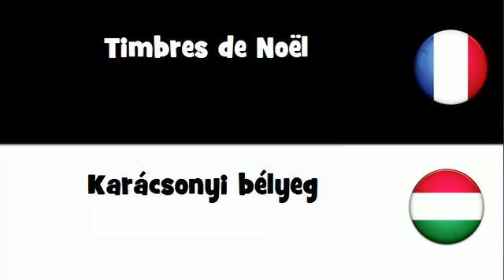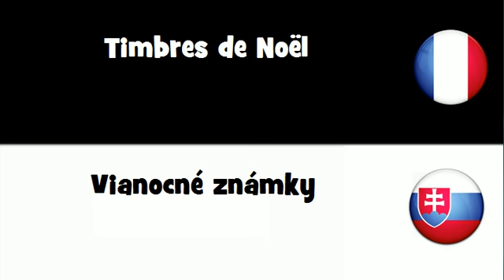Dites le en 20 langues # Timbres de Noël